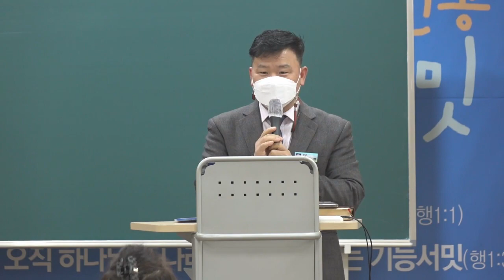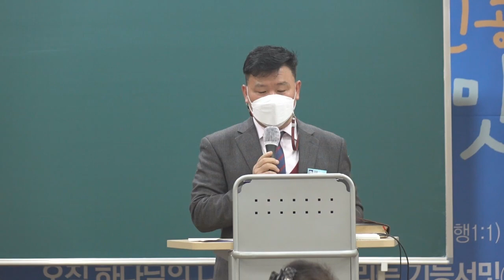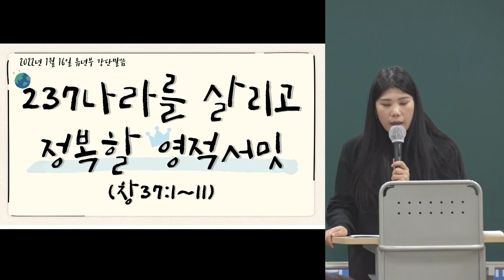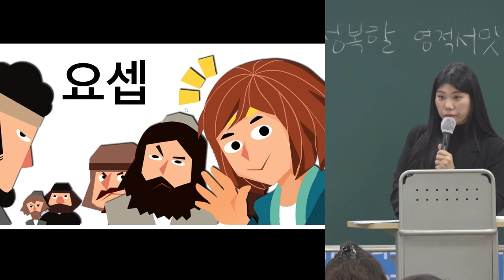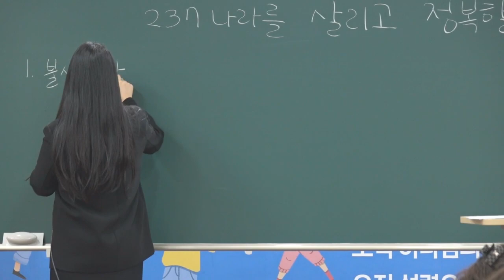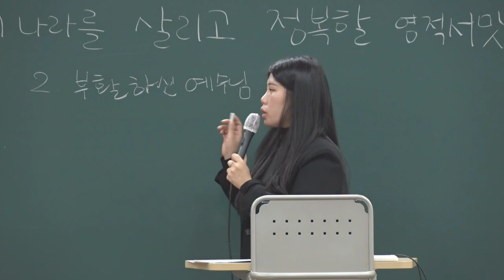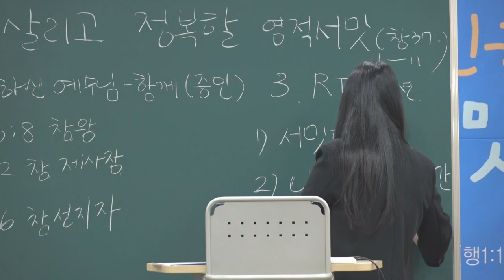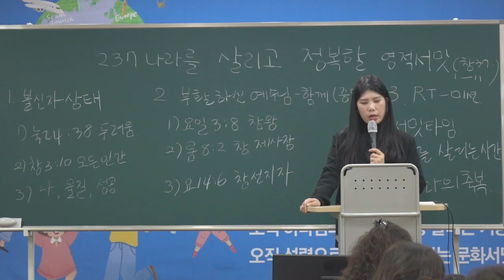20220116 대구하나교회 유년부(237 나라를 살리고 정복할 영적서밋, 창37:1-11)